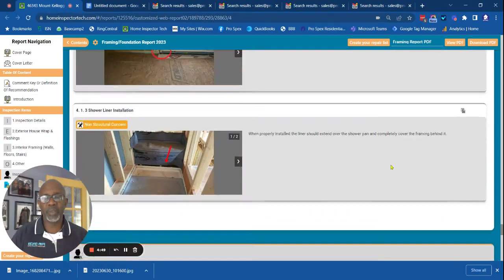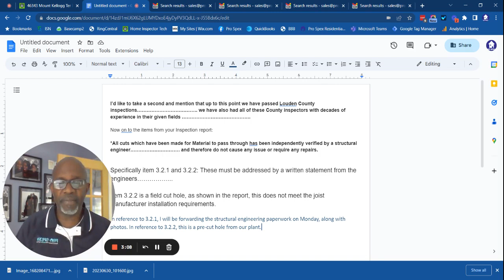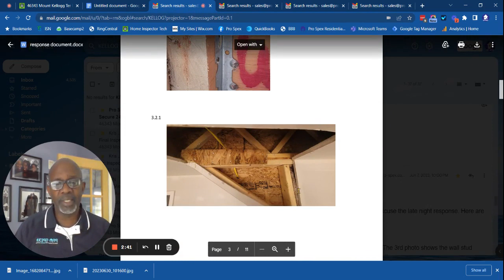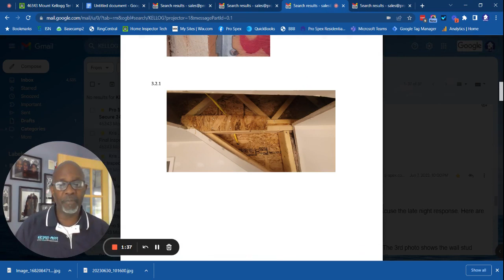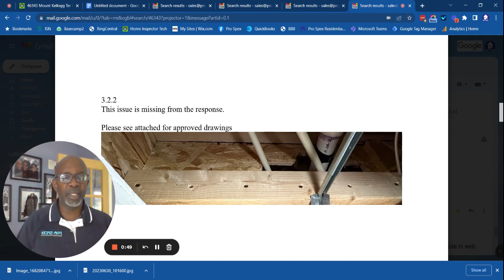Recent Exchange with Foreman on Construction Site 🏗️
Foreman argues that a cut floor joist was approved by engineering and that the "inspector",  with less experience, was wrong. When asked for proof, he could not produce it. When the engineers finally chimed in, repairs were necessary.